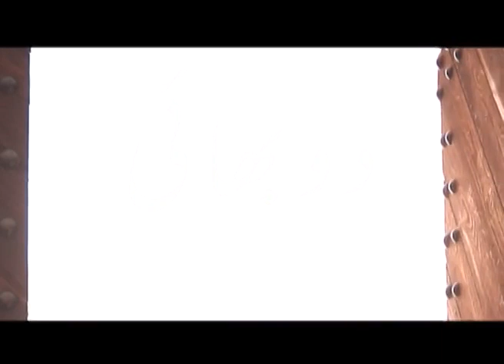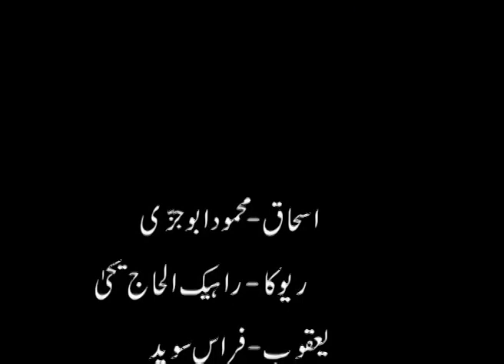Islamic Movie in Urdu 2023 new movie in Urdu Hindi Dubbing 2023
Islamic Movie in Urdu 2023 new movie in Urdu Hindi Dubbing 2023 HUSSAINI SYED ❣️ Movies 2023